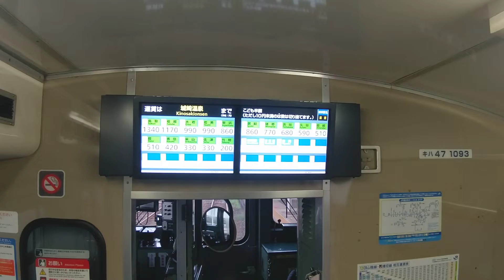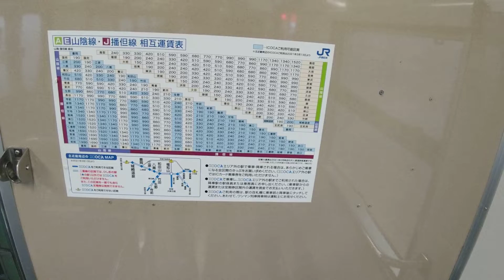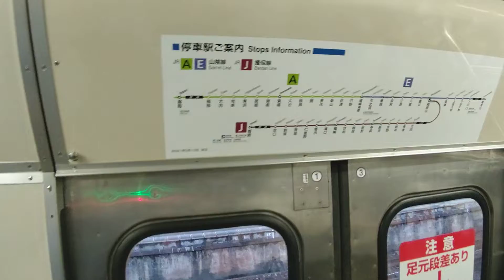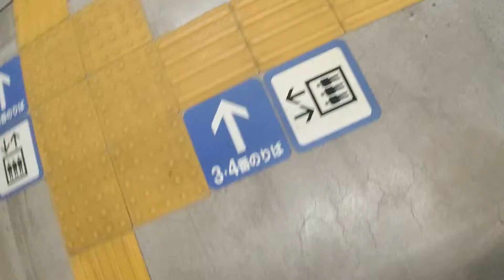北近畿の旅④(城崎温泉駅→豊岡駅間)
4時間以上の大幅遅延により,当初の予定は全て白紙に.
昼食,ロープウェイ乗車,足湯含む温泉の堪能……

城崎温泉駅では,豊岡駅までの切符を購入する動画の撮影しか出来なかった.
(仕方ないが)Youは何しに城崎温泉へ!?
天候の急変には勝てません.(泣)

気を取り直し,宿泊先の最寄駅である豊岡駅まで乗車.(立ち撮影)
鳥取駅16:21始発(浜坂駅経由)豊岡駅行き普通ｷﾊ47系を利用.
前面撮影がうまくいかなかった為,城崎温泉駅を発車後に背面展望に切り替え.

玄武洞駅からは,絶対に負けられない戦いが展開された.